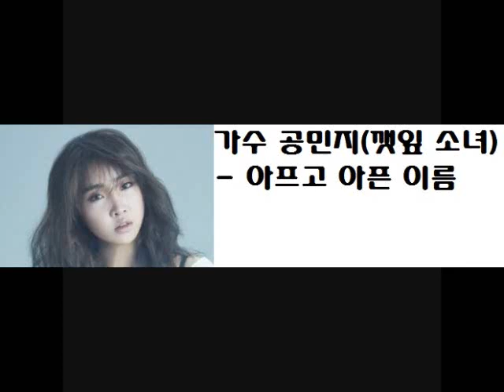[복면가왕] 가수 공민지(깻잎 소녀) - 아프고 아픈 이름 / King of the mask singer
복면가왕 105화
원곡자 : 앤